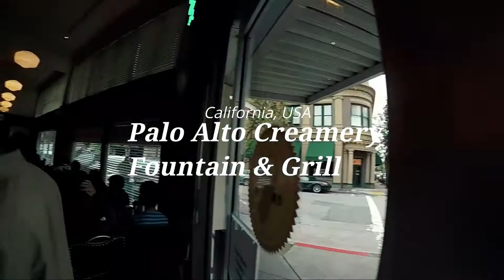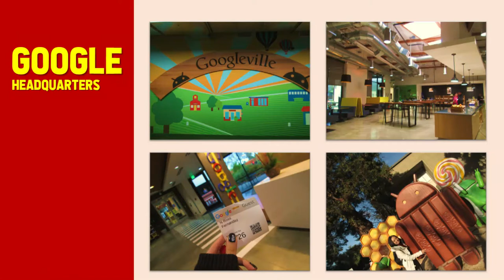downtown LA, disney, stanford, google, target!! madam Tussauds!! 🇺🇸 | N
💭 2019 DEC
Spent our last days in the U.S. strolling around California; Stanford, Google and Facebook headquarters, HP Garage, 77 Mile Drive, Canyon Lake, Hollywood, and Disneyland!